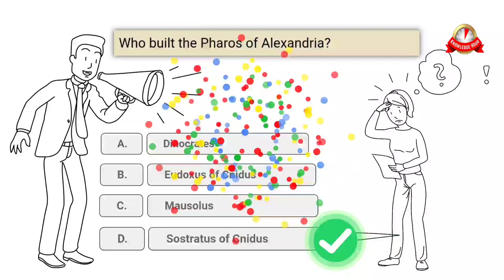Who built the Pharos of Alexandria?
a) Dinocrates
b) Eudoxus of Cnidus
c) Mausolus
d) Sostratus of Cnidus